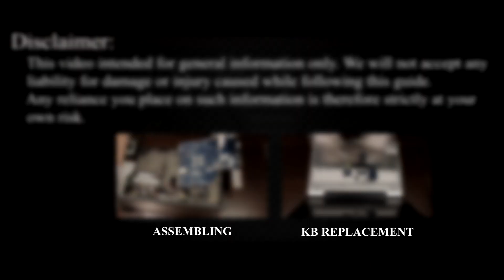Toshiba Satellite L500, L505 Disassembly, Fan Cleaning, and Thermal Paste Replacement Guide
In today's DIY guide, I'll tackle CPU overheating issues by disassembling your Toshiba Satellite L500, L505, L500D, L505D laptop, cleaning the fan, and replacing the thermal paste.

*DESCRIPTION*
Welcome to HowFixit! Today's DIY guide tackles CPU overheating issues by disassembling your Toshiba Satellite L500 laptop, cleaning the fan, and replacing the thermal paste. Ensure your laptop's longevity and efficiency - it's the ultimate fix!
This video tutorial applies to the following Toshiba Satellite models: Toshiba Satellite L500, Toshiba Satellite L505, Toshiba Satellite L500D, Toshiba Satellite L505D.

*Video Content:*
1. Laptop Disassembly

2. Fan Cleaning

3. Thermal Paste Replacement

4. Performance Benefits

5. Laptop Reassembly